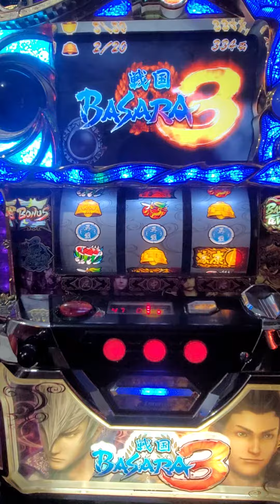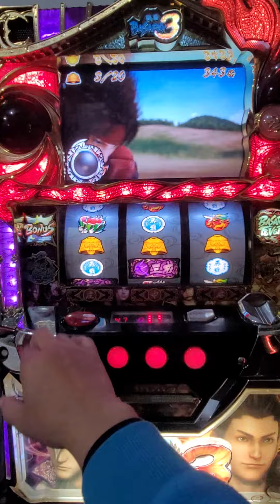柯先生日本館 戰國BASARA3 戦国BASARA3 slot パチスロEnterrise 幸運金獅子 特殊畫面 BASARA BONUS 拉霸機 37機 家用電玩機台 電動玩具 現貨可面交